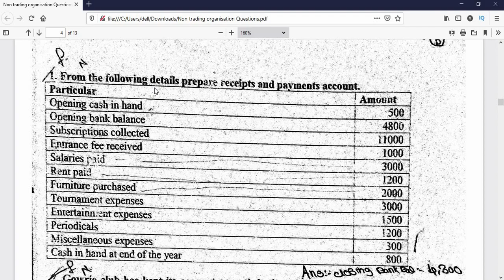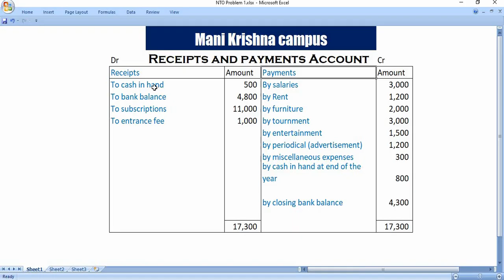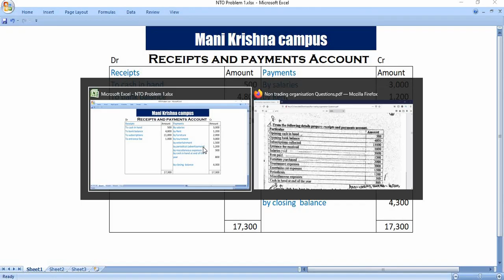Degree 4th Sem Non Trading Accounts Class2 In Telugu lecture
PDF: shorturl.at/bck34